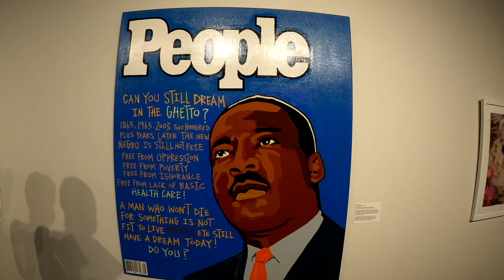California African American Museum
June 7th 2022. This is a small museum that is located right in between the California Science Center, and LA Memorial Coliseum. During my Los Angeles trip, this was one of the many cool places I decided to record and share with you guys. Some more videos on attractions in the Los Angeles area will come soon, but for now I hope you enjoy this short video!